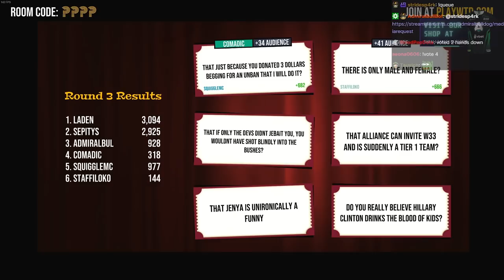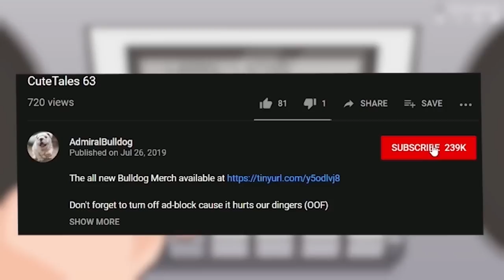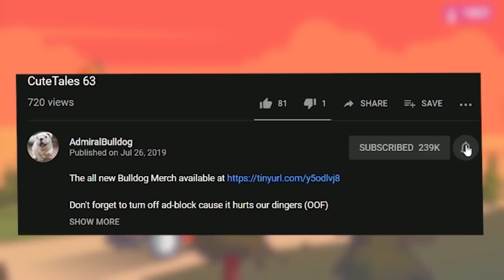Is This Your First Time Using Mom Jokes? - What The Dub